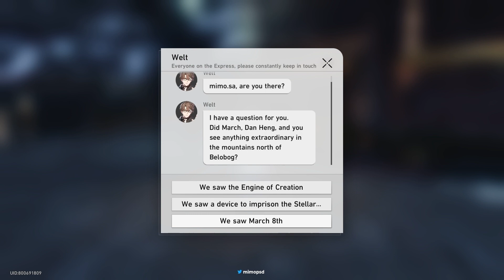When Business Comes Knocking | FULL GAMEPLAY | Honkai: Star Rail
:D

▼ EXPAND ME ▼

I usually stream these events on Twitch, feel free to stop by and chat!

► Honkai: Star Rail OST

mimopsd , honkai star rail , hoyoverse , mihoyo , longplay , adventure mission